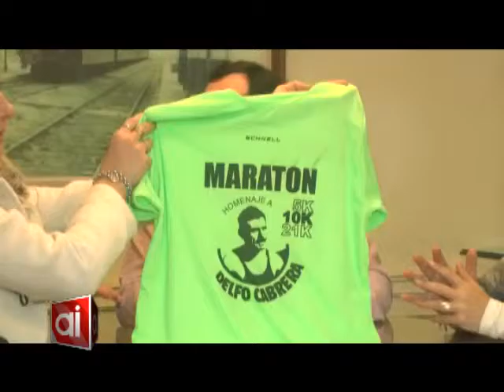La juventud de CADAL colaborará en la Maratón Delfo Cabrera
La juventud de CADAL se hará presente por tercer año consecutivo en la maratón Delfo Cabrera, cumpliendo la función de cubrir los puestos de hidratación, y recibimiento de los atletas.
En la meta se darán también nutrientes.